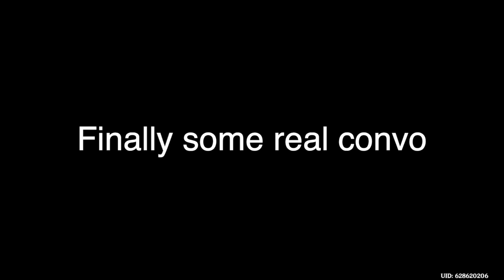Xiao & Aether's relationship is so wholesome! (Genshin Impact)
This is my fav Lantern Rite

                                   ❀Socials❀